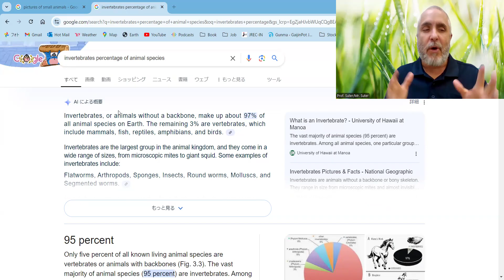Why are some animals so small? (Why #12)